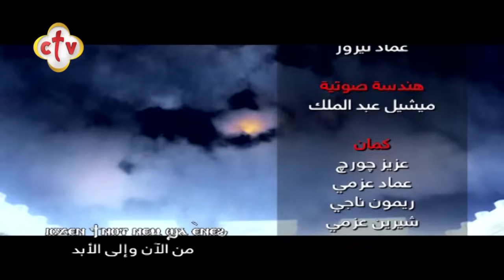ذكصولوجية عيد القيامة المجيد والخمسين المقدسة